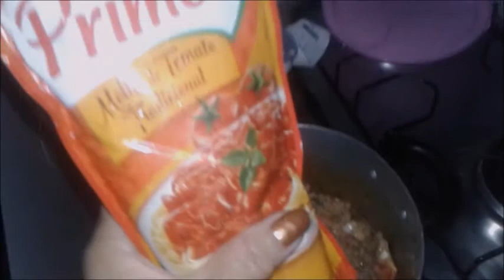FAZENDO ALMOÇO COMIGO/MESINHA POSTA/DOBRADURA EM GUARDANAPO DE PAPEL